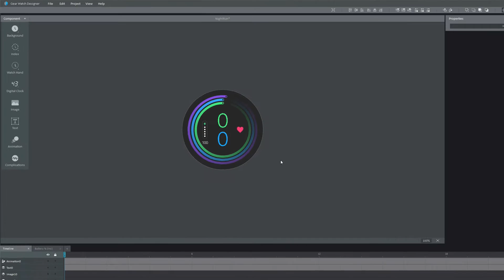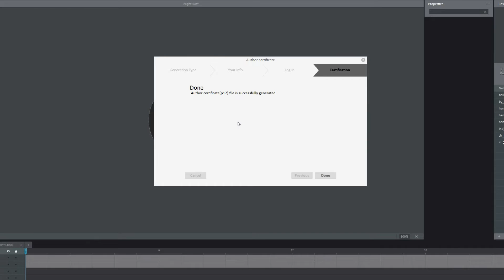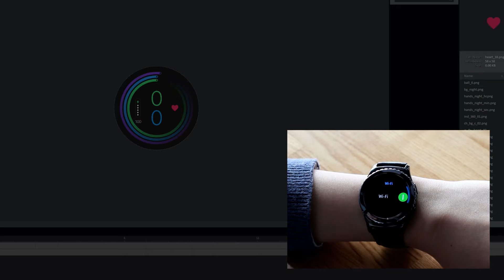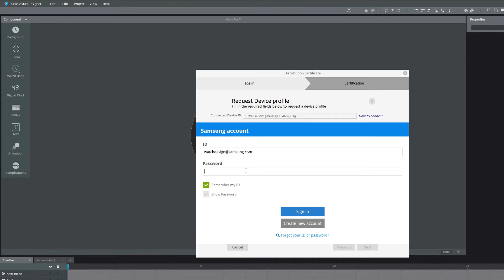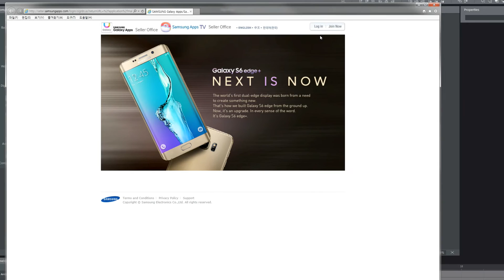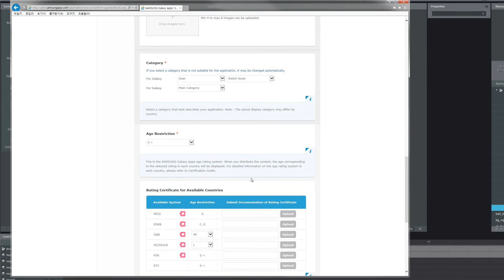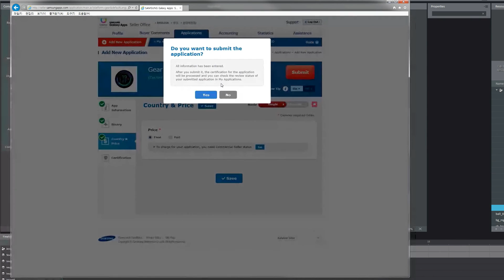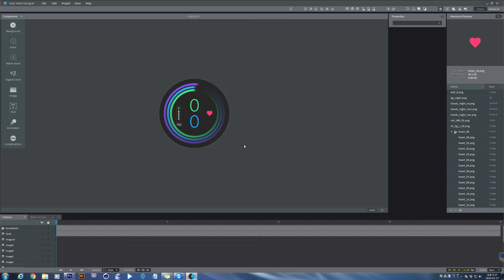Chapter 4 : Test & Selling - Gear Watch Designer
The Gear Watch Designer allows a full development lifecyle, from creating, testing, and to selling.

Have Kim show you how to test and sell your apps on the Gear Watch Designer.

Created by Samsung Developers.